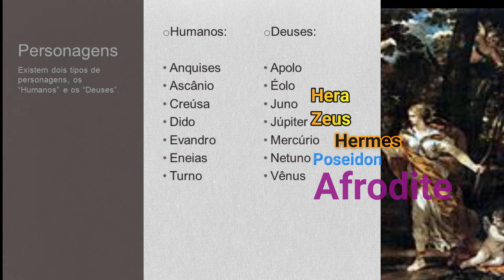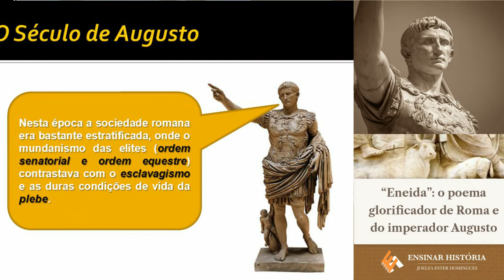Mito de Eneias parte 1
Essa vídeo-aula trata do Mito de Eneias recuperado e revitalizado pelo poeta Virgílio como forma de propagando política do imperador Otávio Augusto através da exaltação do Império Romano. Além das referências à Guerra de Troia, a obra envolve um diálogo atento aos textos da Ilíada e da Odisseia.